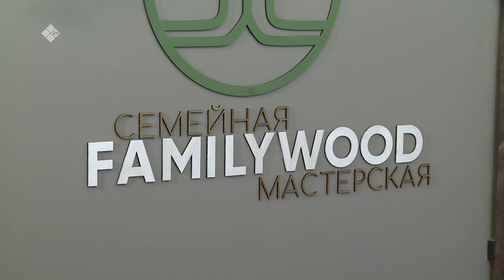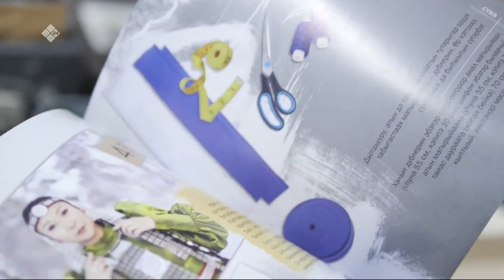«Саха сатаабата суох» биэриигэ: «Family Wood Ykt» мастарыскыайга ыалдьыттаатыбыт (03.05.23)